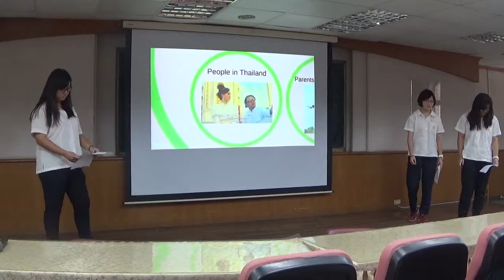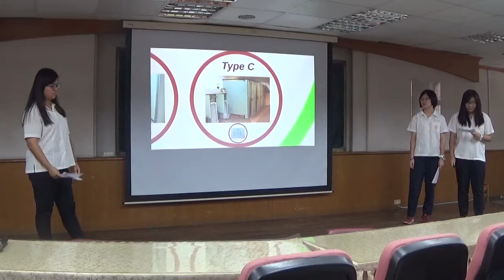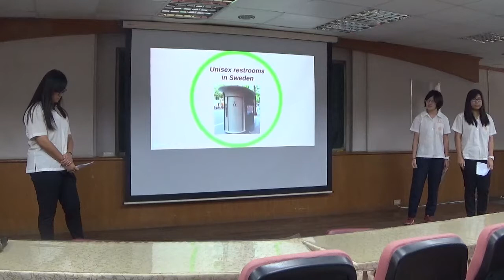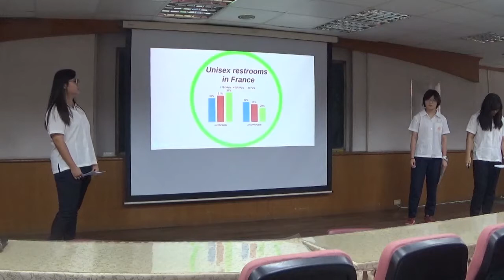Unisex Restrooms rehearsal#1 0523